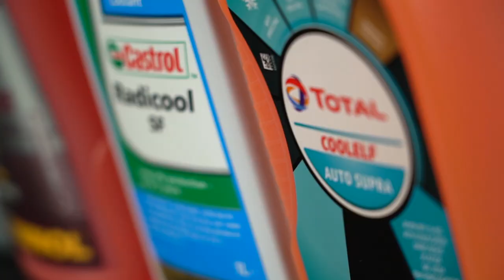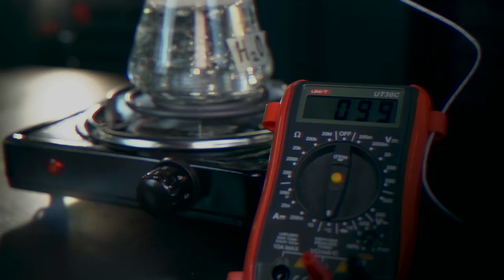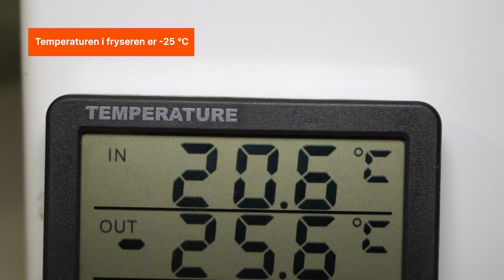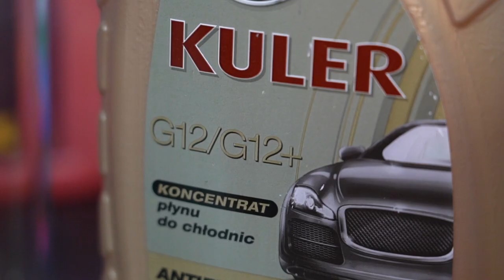Sammenligning av kjølevæsker | AUTODOC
Hvilke typer kjølevæske finnes det (også kalt frostvæske), hva er forskjellene mellom dem og kan de blandes? Ved hvilken temperatur koker de, og kan de fryse?

Vi har testet forskjellige typer og merker, og er klare med svarene på alle disse spørsmålene i den nye videoen vår ⤵️

0:00 — Sammenligning av kjølevæsker
1:00 — Test #1 - kokepunkt
1:51 — Test #2 - koketid
2:29 — Test #3 - frysepunkt
3:50 — Konklusjoner